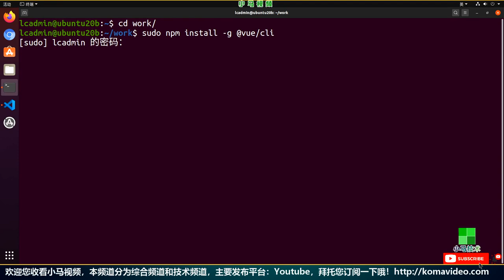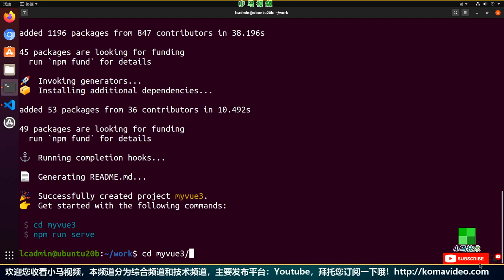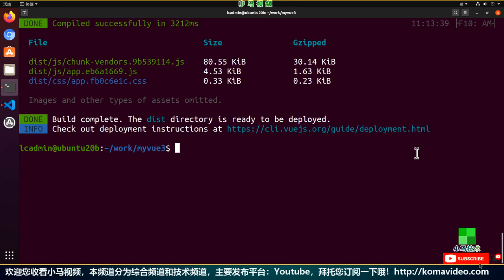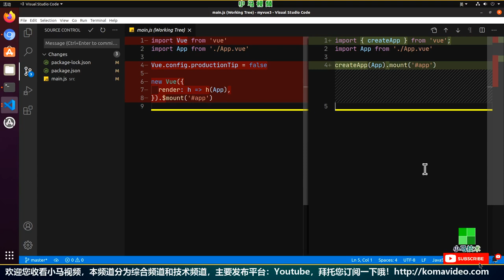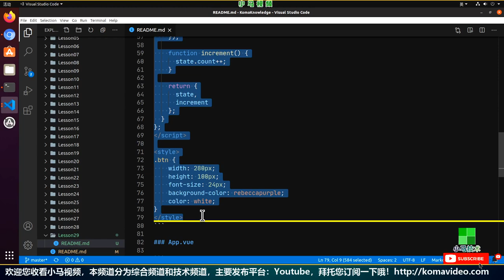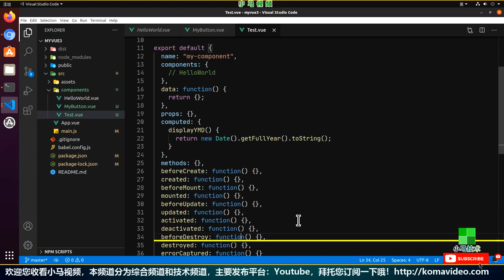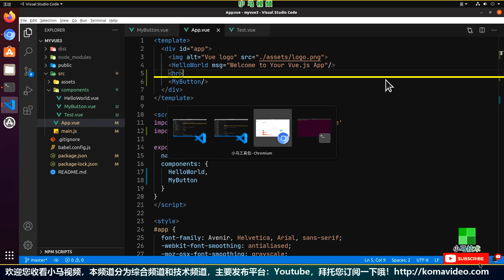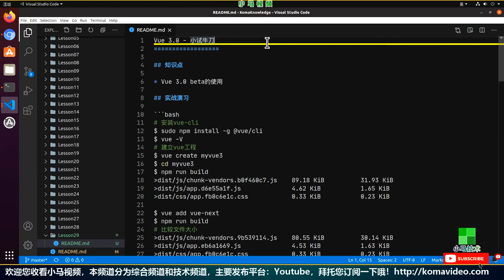【Vue.js】Vue 3.0 - 小试牛刀, Composition API 改变了我很多想法 - vue.js 3.0